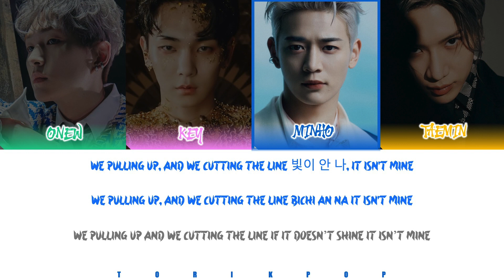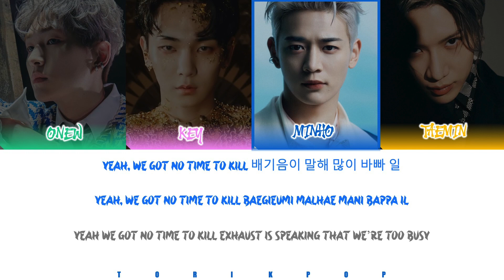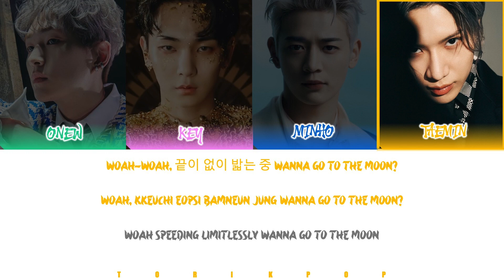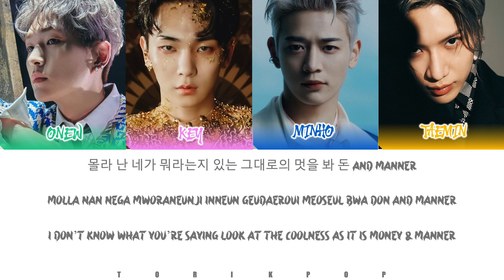How Would SHINEE Sing "2BADDIES" by NCT 127 | Color Coded Lyrics